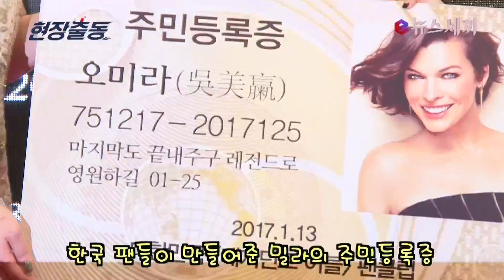enewstv 밀라 요보비치, "많이 사랑해 주세요" 이준기에게 손가락 하트 배웠어요~ 151119 EP.1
13일 오후 서울 강남 코엑스 메가박스에서 열린 영화 '레지던트 이블: 파멸의 날' 내한 레드카펫 행사에 참여한 배우 이준기와 밀라 요보비치.

- 영상연출: 김지훈PD